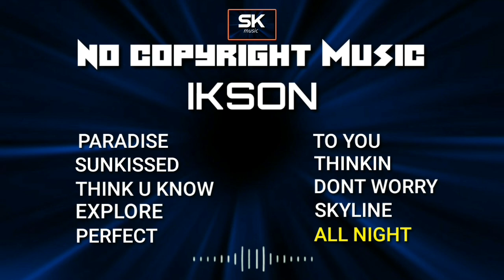free No copyright music, vlog background music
SK MUSIC PH   videos is a no copyright vlog background music for your video and audio projects.

Artist: IKSON
Music: PARADISE, SUNKISSED, THINK U KNOW, EXPLORE, PERFECT
             TO YOU, THINKIN, DONT WORRY, SKYLINE, ALL NIGHT

This is a free to use, no copyright music